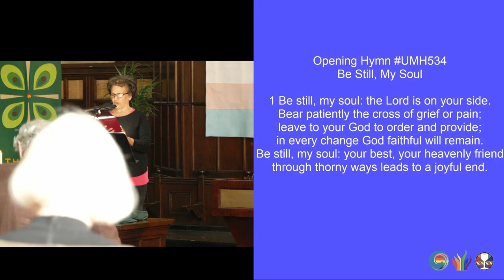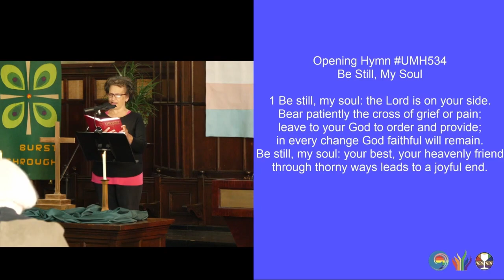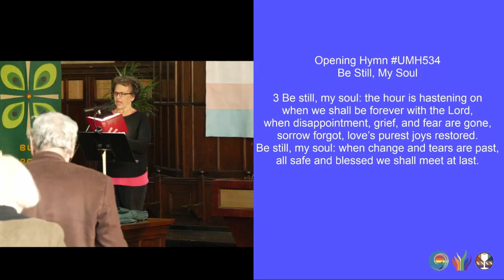Be Still, My Soul (UMH534) (November 12, 2023)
1 Be still, my soul: the Lord is on your side.
leave to your God to order and provide;
in every change God faithful will remain.
Be still, my soul: your best, your heavenly friend

2 Be still, my soul: your God will undertake
to guide the future, as in ages past.
Your hope, your confidence let nothing shake;
the Christ who ruled them while he dwelt below.

3 Be still, my soul: the hour is hastening on